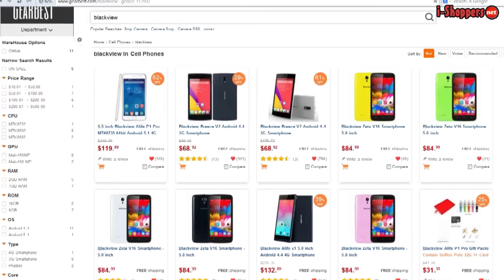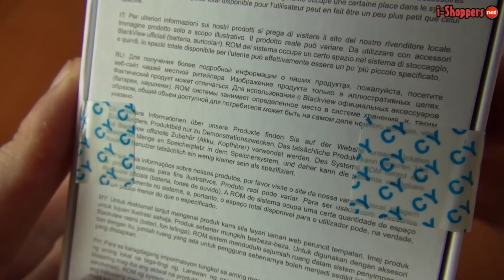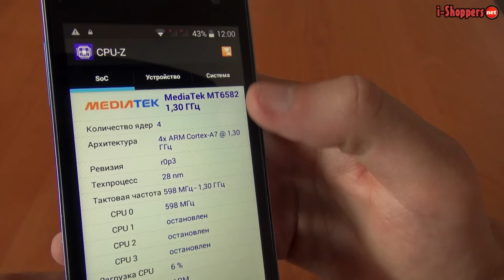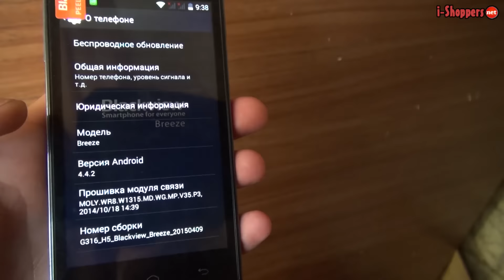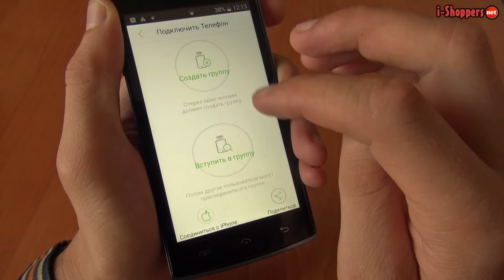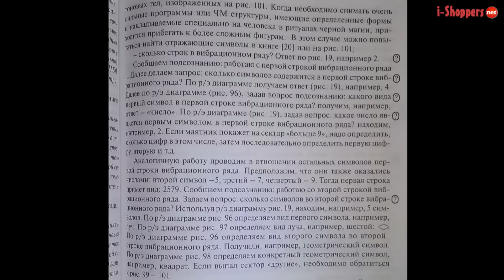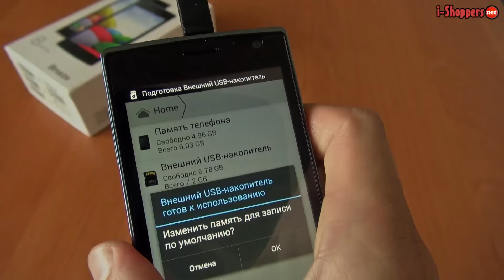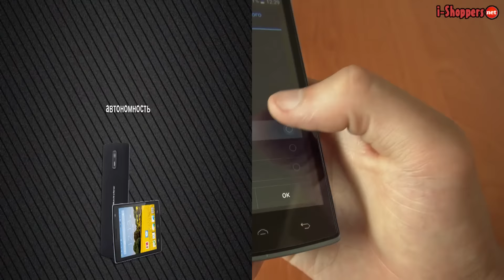Blackview Breeze V2 - большой обзор недорогого смартфона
Детальный обзор бюджетного смартфона Blackview breeze V2.
Исходники фото и видео со звуком найдете в текстовой версии на нашем сайте